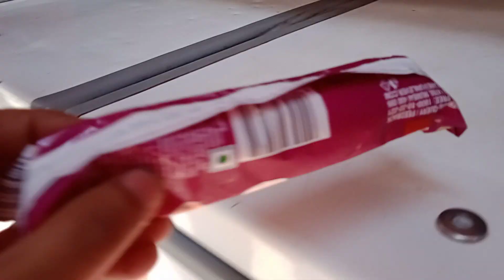46.block ta gairibas.. view..